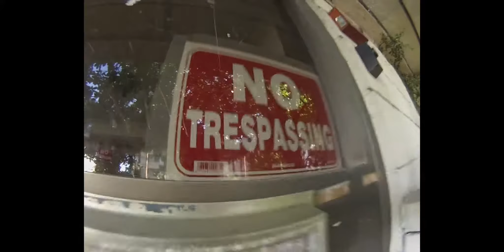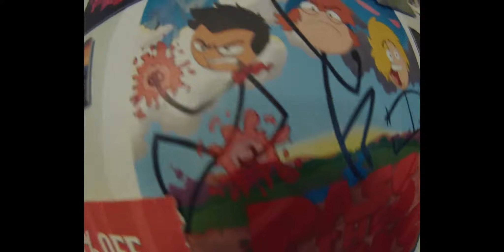DOWNTOWN LOS ANGELES | VLOG #5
Learn how to Skate! ✏️